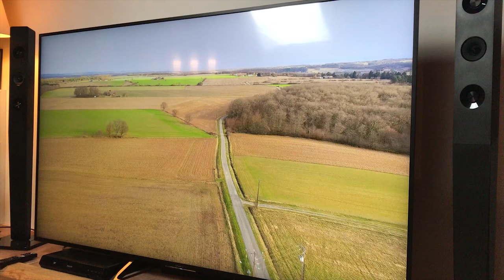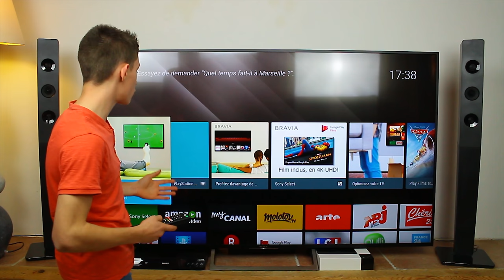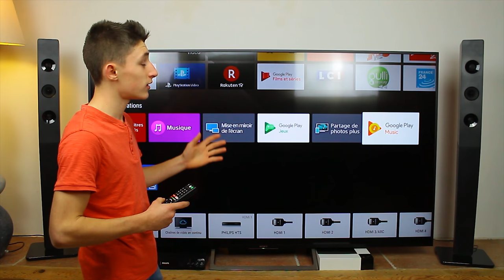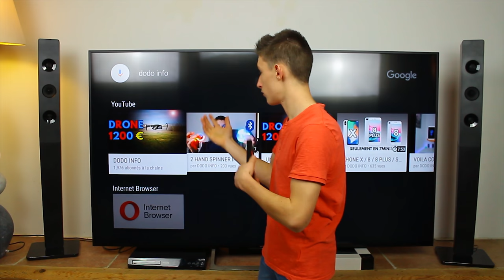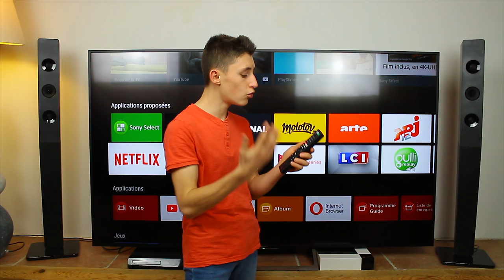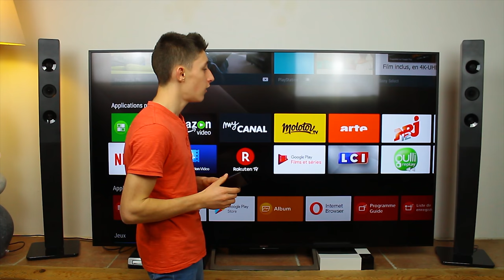Énorme écran de 75''- SONY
Je remercie également les 1 980 abonnées sur ma chaîne YouTube continué à partager mes vidéos YouTube vous êtes au TOP!.

👉▬▬Me contacter▬▬📝
Nous contacter: